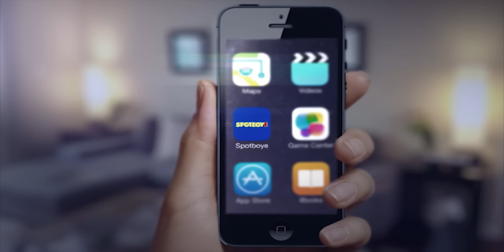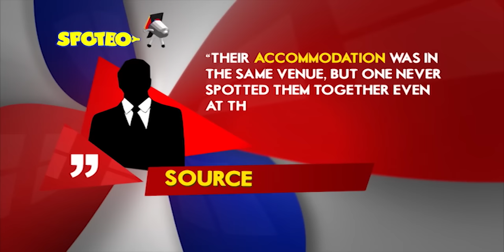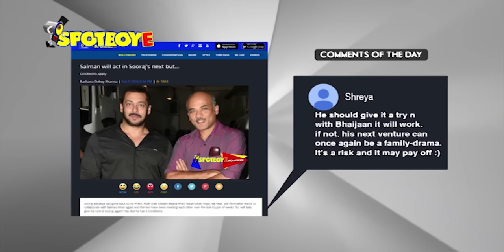Varun Dhawan to ROMANCE Alia-Kriti In Judwaa 2? | SpotboyE Full Episode 240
Highlights :

1. Varun to romance Alia-Kriti in Judwaa 2?

2. Imran-Kjo share cold vibes in the us

3. Katrina speaks about her personal relationship

4. Sallu's conditional yes to Barjatya